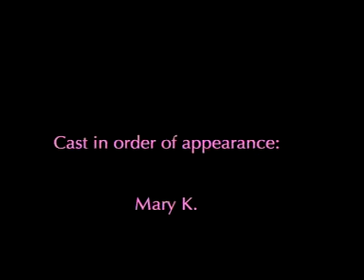Dancing Girls 1965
ahead of their time